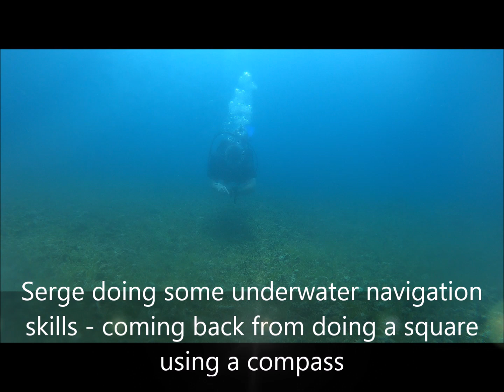USVI Scuba Diving - Red Hook Dive Shop - June 09 2923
We did two dives this morning after arriving in St. Thomas, USVI yesterday afternoon. These dives were fun dives and PADI Advanced Certification dives for Sergio Tifo, requiring 5 advanced specialty dives. Today he completed the Deep and Navigation Dives. Tomorrow we board our 42 foot catamaran for a week of sailing and diving around the US Virgin Islands! 😎